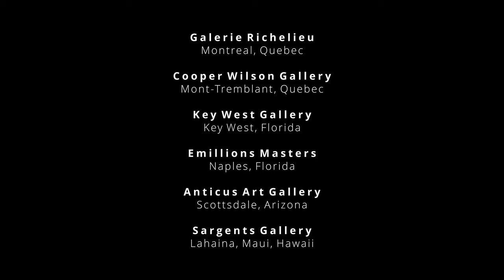Arcade Latour / Macrocosme / Galleries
Canadian artist Arcade Latour shows off his INK. A macro lens view of the incredible unique textures created on canvas.